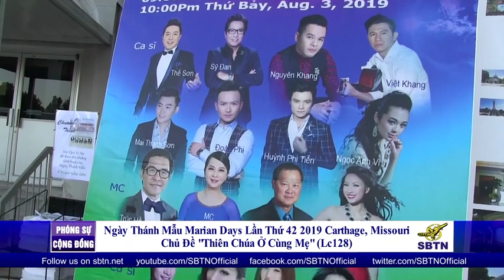Bản Tin Trong Ngày | 10/08/2019